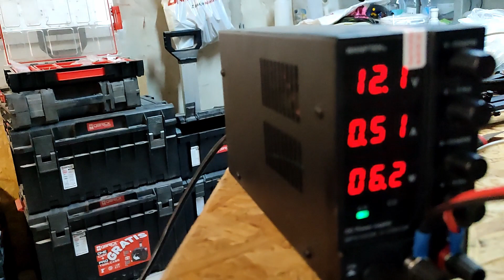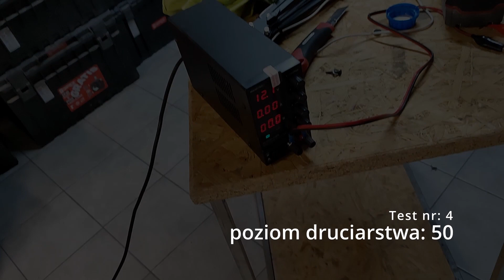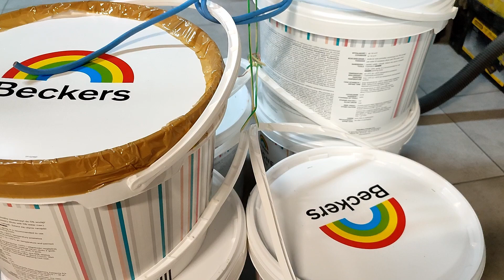AleWtopa - Liniowy siłownik elektryczny 1500N 450mm wysuwu - odcinek 2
Hej, hej wspaniali widzowie! Dzisiaj pragnę podzielić się z Wami niezwykłą odkrywczą podróżą do przyszłości technologii napędowych. Czy kiedykolwiek zastanawialiście się, jak zrewolucjonizować swoje doświadczenia z siłownikami liniowymi? Czy marzyliście o bezprecedensowej sile i precyzji w jednym z najważniejszych aspektów naszego codziennego życia? Jeśli tak, to ten film jest właśnie dla Was!

Wchodzimy do świata elektronicznego siłownika liniowego - innowacyjnego rozwiązania, które przedefiniuje sposób, w jaki postrzegamy napęd i automatykę. Nasza ekscytująca prezentacja przeniesie Was wprost do przyszłości, gdzie nie tylko drzwi, ale i możliwości stają się bezgraniczne.

Dzięki naszemu filmowi dowiecie się, jak elektroniczny siłownik liniowy odmieni Waszą perspektywę. Z niesamowitą siłą napędu i niezwykłą precyzją, ten nowoczesny mechanizm otworzy przed Wami drzwi do niezliczonych zastosowań - od przemysłu, poprzez domowe rozwiązania aż po nowatorskie projekty DIY. Już teraz wyobraźcie sobie, jakie możliwości czekają na Was po obejrzeniu tego filmu!

Jesteśmy pewni, że nasz film zaspokoi Wasze największe ciekawości. Nie tylko odkryjecie potężną moc elektronicznego siłownika liniowego, ale również pozyskacie kluczowe informacje na temat jego zastosowania i instalacji. Abyście mogli w pełni zrozumieć, jak ten rewolucyjny sprzęt może poprawić Wasze życie, zaprezentujemy Wam przykłady praktyczne, testy wydajności oraz cenne porady od ekspertów.

Przygotujcie się na niezapomniane doświadczenie! Zobaczcie sami, jak nasz film pomoże Wam znaleźć inspirację, odkryć nowe możliwości i otworzyć drzwi do niezwykłej przyszłości elektronicznego siłownika liniowego. Nie traćcie czasu! Wpiszcie w wyszukiwarkę Google frazy "elektroniczny siłownik liniowy - potęga i precyzja" i dołączcie do naszej społeczności innowatorów!

Rozpocznijcie swoją przygodę już teraz. Zapraszamy Was na fascynującą podróż przez świat elektronicznego. A tak bez ściemy, zobaczmy czy będzie to AleWtopa